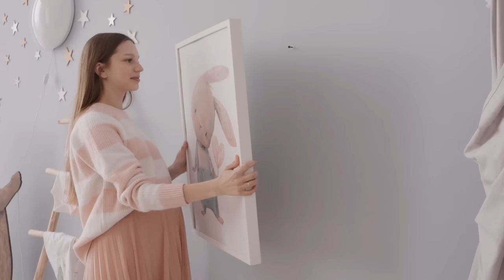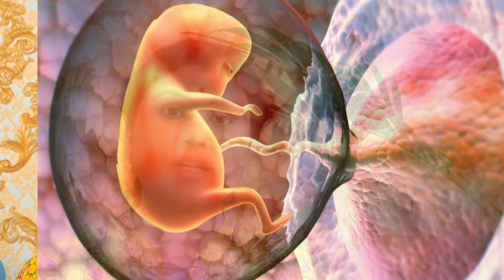प्रेगनेंसी में कब सीढ़ी चढ़ना और भारी काम बंद कर देना चाहिए 😢😱 Stairs & heavy work in pregnancy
👉  𝗙𝗘𝗥𝗧𝗜𝗟𝗜𝗧𝗬 𝗧𝗜𝗣𝗦 𝗩𝗜𝗗𝗘𝗢𝗦:
youtube saheli pregnancy,youtube saheli channel,youtube saheli all videos,youtubesaheli,youtube mom,youtubemom,youtube saheli,pregnancy care,pregnancy care tips for women,pregnancy care youtubemom,pregnancy care youtubesaheli,youtubemom pregnancy care,danger in pregnancy,harmful item during pregnancy,precaution during pregnancy,precaution in pregnancy, avoid in preganncy,dont in pregnancy,dos and donts in pregnancy,why stairs are not good in pregnancy,is walking too much during pregnancy bad,climbing stairs during pregnancy safe or not,how many steps should a pregnant woman walk a day,does climbing stairs help normal delivery,precautions to take while climbing stairs,care during pregnancy in hindi,pregnancy tips and advice,pregnancy video in hindi,pregnant in hindi jankari,pregnancy me kin bato ka dhyan rakhe